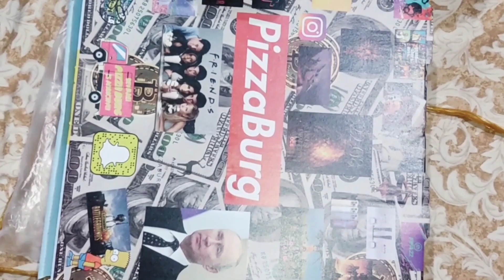ফুডপান্ডা থেকে ১ম বার পিজ্জা অর্ডার করলাম।Food panda food review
আস্সালামুআলাইকুম

১ম বার ফুডপান্ডা থেকে পিজ্জা অর্ডার করলাম ।

ডেলিভারি চার্জ সহ পিজ্জার দাম নিয়েছে ৭০০ টাকা।

পিজ্জাটা ছিলো চিকেন পিজ্জা ।

টেস্ট মাশাআল্লাহ ভালো ছিলো।

সময় লেগে ছিলো ২ ঘন্টার মতো।

পিজ্জার সাথে ৩ ধরণের সস ছিলো।
সস এর টেস্ট অনেক ভালো ছিলো।